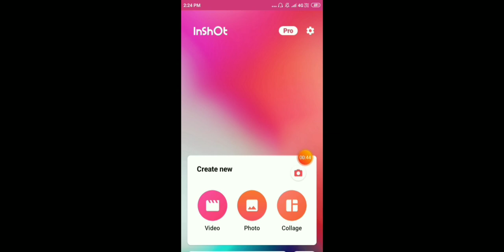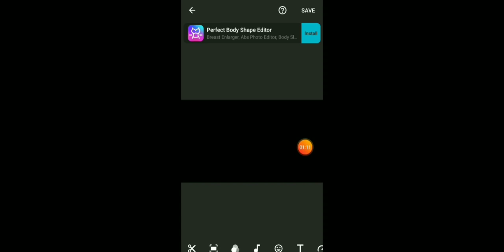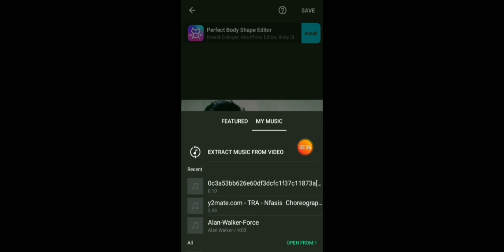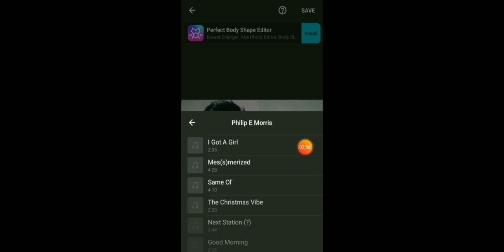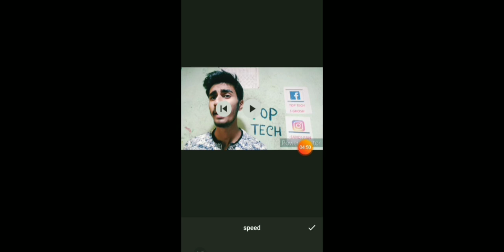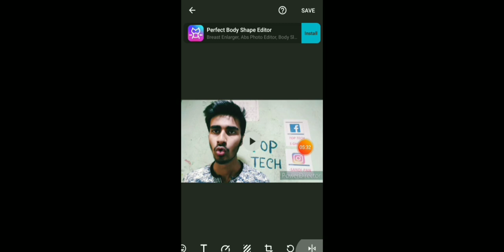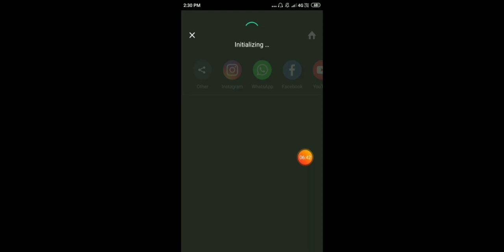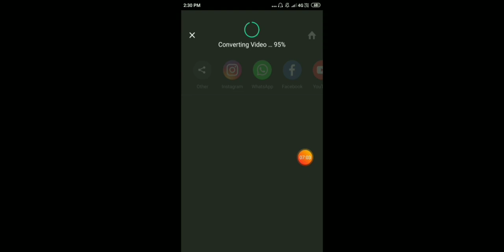easy way to remove watermark TOPTECH🔴 LIVE PROOF|| Watermark‌ हाटाने का आच्छा तरीका।।।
Video 46

1 st VIDEO LINK

FACEBOOK SA EARN

Is video me ma apko
WATERMARK REMOVE KARNA KA
Tarika bataun ga...

To video bahat hi instressing hola bala haa to please video ko pura dakhana.

1. REMOVE WATERMARK

2. REMOVE WATERMARK ON VIDEO

3.  HOW TO REMOVE WATERMARK

 4. WATERMARK KO KASA HATAYA

5. उयाटारमाक़ को  हाटाने का आच्छा तरीका

       NEXT VIDEO WILL BE COME SOON